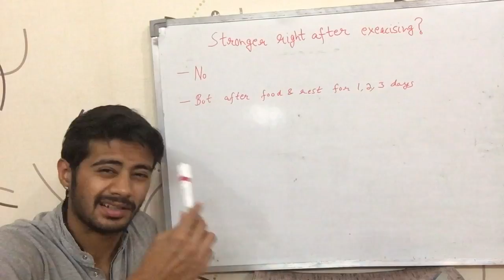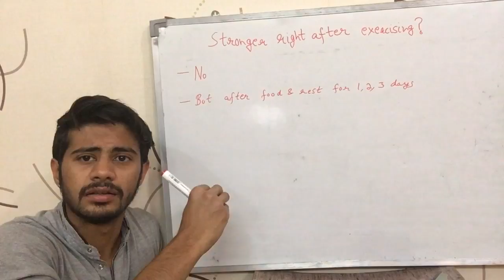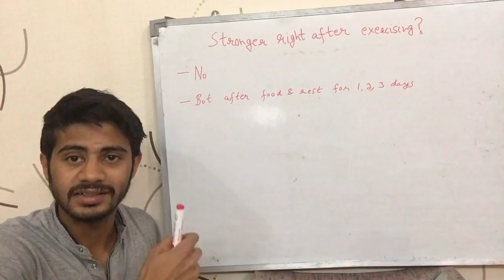Are you stronger right after exercising? (English)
This video tries to tell that you are not actually stronger right after exercising. You are weaker right after exercise because of muscle breakdowns & muscle will regain strength after recovery. It busts the myth of people saying 'abhi gym kiya hai, abhi taakat aai vi hai'. It is English version of the video.